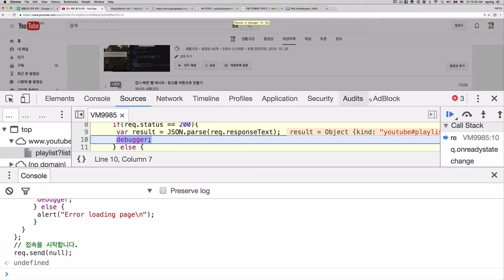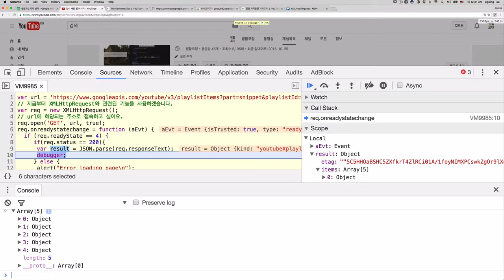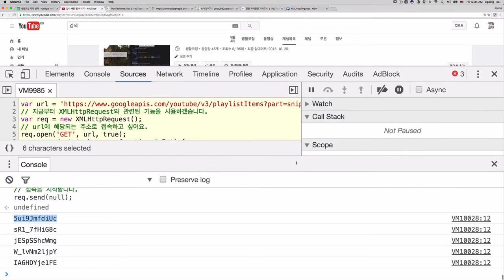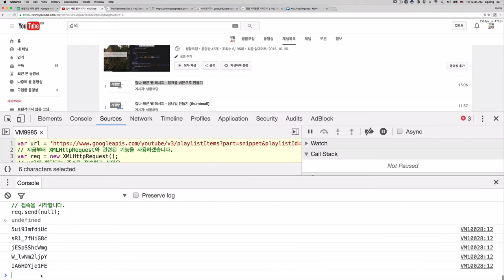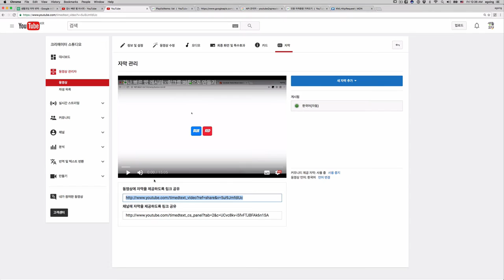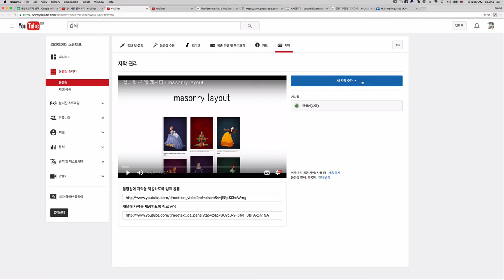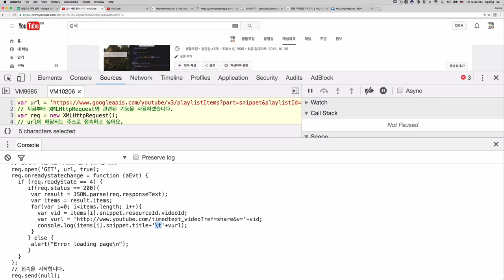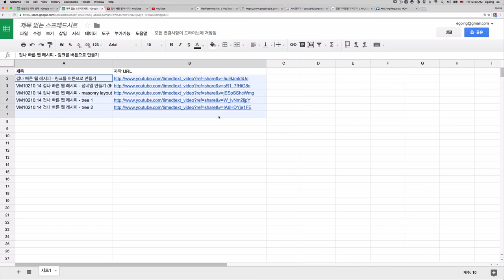youtube 재생목록을 구글스프래드쉬트에 넣기 4